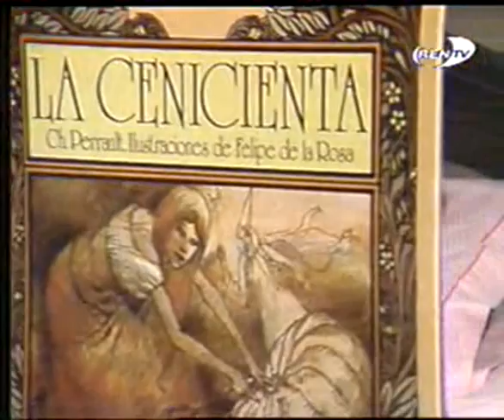GRECIA 1987- ENTRADA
Grecia fue una telenovela argentina protagonizada por Grecia Colmenares y Gustavo Bermúdez. Se emitió en 1987 por Canal 13.
La historia fue una versión moderna del clásico cuento de la Cenicienta, el clásico cuento.1 Grecia, una joven bella e inocente, es criada en un orfelinato de monjas tras quedar huérfana por la misteriosa muerte de sus padres. Tras cumplir la mayoría de edad, Grecia se va a vivir a la casa de su tía (interpretada por Elizabeth Killian). Sin embargo, la vida se le hace muy difícil debido al odio que le manifiestan su prima Jorgelina (María Socas), con quién terminará enfrentándose por el amor de Gustavo (Gustavo Bermúdez). Además de enfrentarse a sus primas, Grecia deberá enfrentar a otras enemigas interpretadas por Katja Alemann, Silvia Kutika, Erika Wallner y Elbia Andreoli.